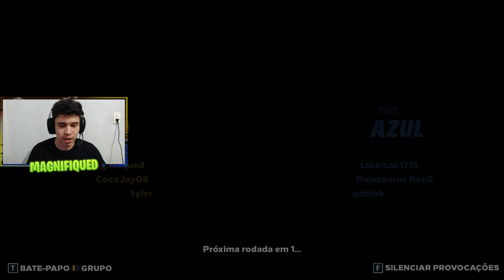MAIS PLAYLIST E NOCAUTE DE TIME - Knockout City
→ IG Pessoal: @_jorgeotvio_
→ IG Gaming: magnifiqued_
→ TW1TCH: Magnifiqued

● Configuração do meu PC GAMER + Periféricos
- Monitor Gamer ASUS VP249QGR FHD, 144hz, 1 ms, ips, hdmi, free sync
- Mouse gamer pichau hive s
- Processador Ryzen 5 5600G
- Memória RAM Vulcan Team Group, 16GB, DDR4, 2666mhz.
- SSD Kingston, m2, nvme, 500gb
- Headset Gamer Pichau P852 Atria
- Webcam BAK925, FHD
- Placa mãe B450 asus prime gaming
- Fonte Corsair CX Series CX650 80 Plus Bronze 650W PFC Ativo
- Gabinete Gamer Galax Quasar RGB, Mid Tower
- Placa de video MSI RTX 3060 12GB, TRI FAN.